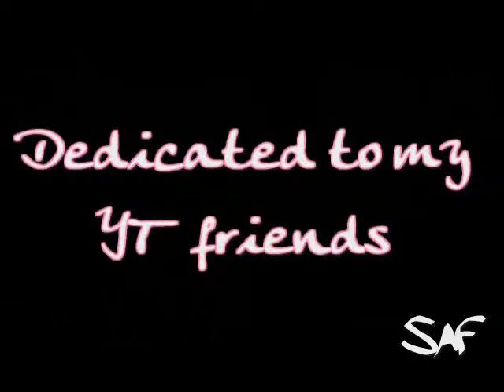When You Lose Your Love [S/B]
Title: When You Lose Your Love
Pairing: Spike/Buffy

Storyline: AU. Spike and Buffy are perfectly happy together [pre-the gift], then Buffy takes the plunge instead of Dawn and saves the world from ending. Spike is devastated and leaves Sunnydale to find away to move on. But how can he - when he's lost his one true love??